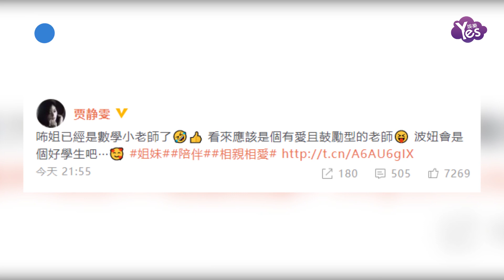賈靜雯曬教學視頻：咘咘是數學小老師 波妞認真又可愛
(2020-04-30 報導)